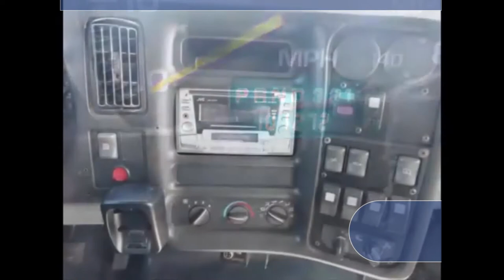Diesel Bus For Sale | Advantages and Differences between Diesel & Gasoline Buses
Its often believed that a diesel bus for sale would be far more economical in the long run because the cost of fuel is cheaper compared to other fuels available in the markets today. Its also true that the life span and ease of maintenance are the primary reasons why people opt for diesel engine vehicles in the first place. However, one should not ignore the stringent laws that are being enacted to prevent the use of vehicles that emit a lot of carbon dioxide in the atmosphere and poorly maintained diesel engines are the main culprits.

But when it comes to buses, first let's get the numbers right. A diesel bus for sale will last for up to 500,000 miles whereas a gasoline engine will last for 300,000 miles. Both engines will not log major repairs until they have crossed 100,000 miles. A diesel engine bus delivers roughly about 12 miles per gallon whereas a gasoline engine bus delivers around 10 mpg. Keeping these numbers in mind, one would immediately jump on the conclusion to buy a diesel bus, however, the flip side is the high cost of purchasing these buses. On average the cost of a diesel bus for sale is $8,000 to $12,000 more than a gasoline bus for sale. Buyers need to think judiciously if purchasing a diesel bus will be financially beneficial in the long run especially they want to use the bus for a limited time say 1 or 2 years and then get rid of the vehicle. Another disadvantage with diesel buses is that in case of an emergency its easier to fix and repair a gasoline engine because they are the dominant engine type in North America. Finding DOT certified technicians to fix a diesel engine is difficult and when you do so, it's expensive too.

Due to advancements in engine technology, nowadays it's not impossible to get the same mileage and performance from a gasoline bus than that of a diesel bus for sale. With proper care and maintenance, gas engine buses offer the same fuel economy, ease of maintenance as well as mileage. Diesel engine buses do not have the same advantages that they previously used to enjoy. For example, previously medium-sized buses that could seat anywhere from 16 to 29 passengers were fitted with diesel engines just like any other large vehicle like a truck. However, as technology advanced so did the demand for gasoline engines and now the bus industry is flooded with mid-sized buses that are outfitted with gasoline engines. These modern engines are just as powerful as their diesel counterparts and deliver the same mileage, fuel economy, and longevity. On one hand, they offer high performance and on the other hand, they emit fewer pollutants too, making them compatible with the law as well as the environment. Regular care and maintenance are important keywords to remember when expecting gasoline engines to perform on par with diesel engines.

In America, the used buses for sale industry is dominated by gasoline buses. The reason being tenure, duration or lifespan of these buses. Ideally a shuttle bus lifespans up to 15 years or up to 300,000 miles. Most owners have used them for nearly a decade and no longer need them. So when they are listed for sale, they have roughly 5 years and 200,000 left that can be used by the next buyer. As discussed above buying a diesel bus for sale can increase the cost of purchase by $8,000 to $12,000. Why spend so much if you don't want to use the vehicle for more than 5 years? Moreover, experts suggest that used buses should be purchased only when they are required for up to 5 years or up to 20,000 miles a year. Any requirement that is more than these numbers calls in for the purchase of new buses. This is the main difference between new and used buses. New ones are for heavy-duty usage whereas the used ones are for occasional travel.

The used bus industry is all about owning a bus at the most affordable price. If one chases a diesel bus for sale in the used bus industry then they are likely to spend more than make from their vehicle. However, it's not impossible to find a good deal on a used diesel bus for sale. If you have two vehicles on hand one with gasoline and another with diesel engine, then make no assumptions and guesswork. Do a thorough inspection of both the vehicles and find out which offers the best fuel economy, mileage, and performance.

Major Vehicle Exchange is a used bus dealership that has been selling gasoline and diesel buses for more than 35 years across the USA. We have more than 45 used buses for sale in stock that are ready for immediate delivery at your site anywhere in America.